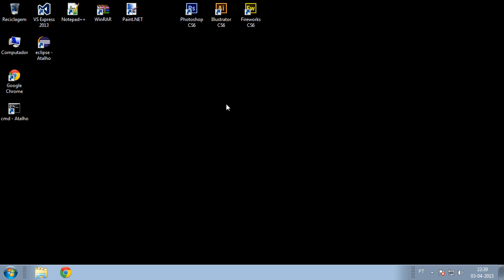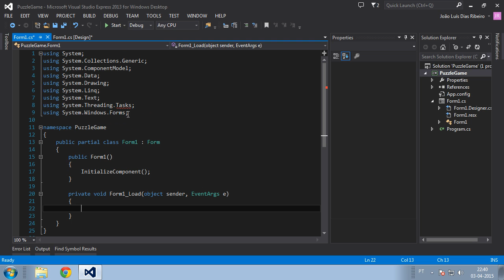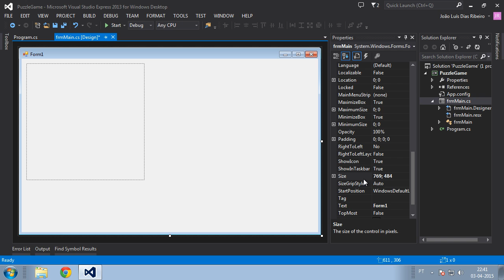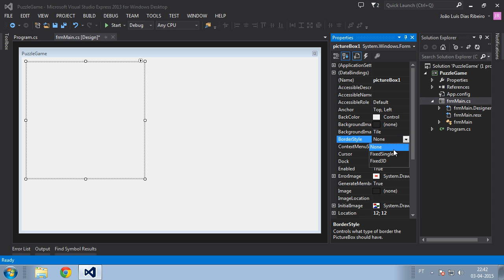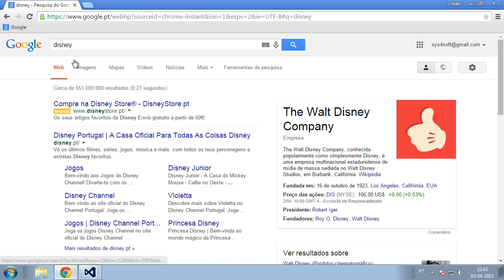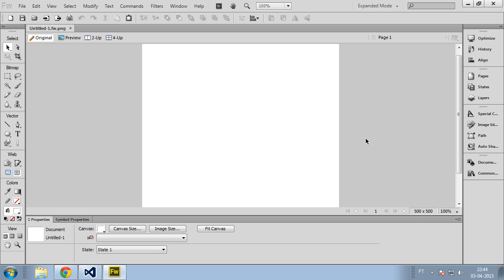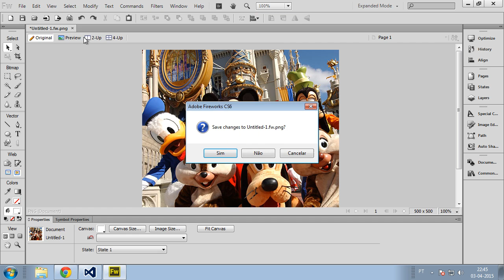065 PuzzleGame Inicio do novo projeto e preparacao da imagem